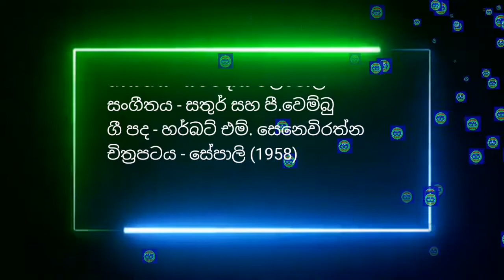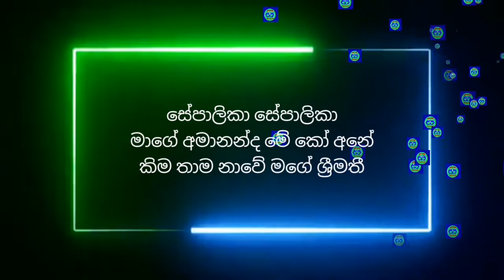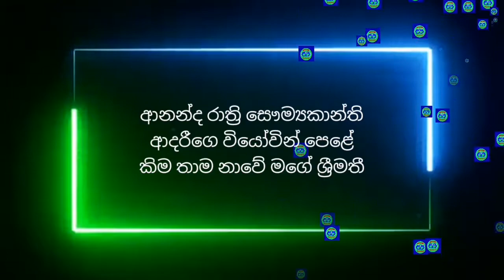මේ සෞම්‍ය රාත්‍රිය | me sawumya | karaoke | Without Voice